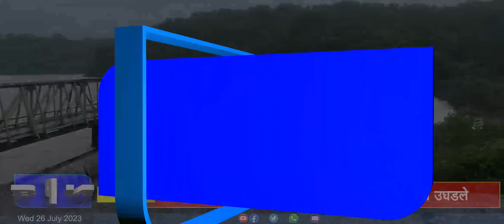Kolhapur :राधानगरी धरण भरले, दोन स्वयंचलित दरवाजे उघडले...BPN news network